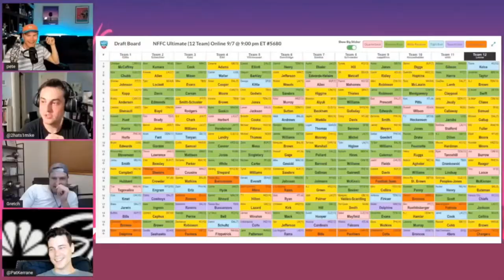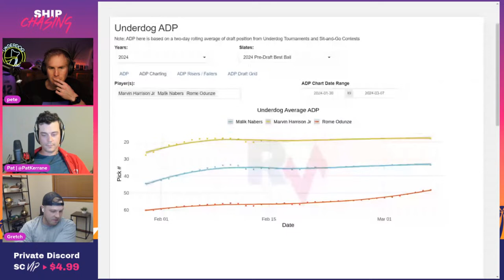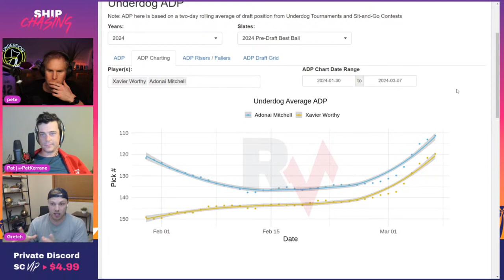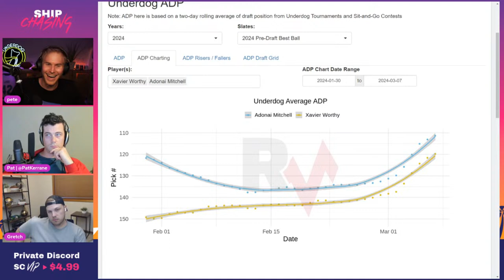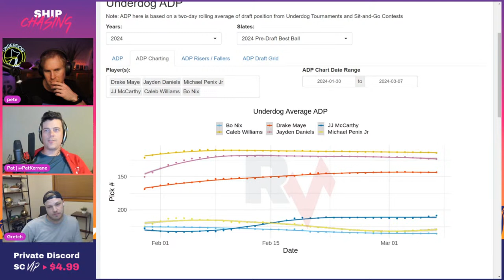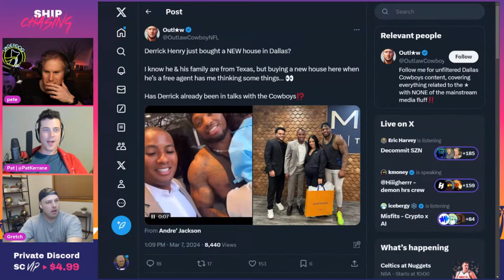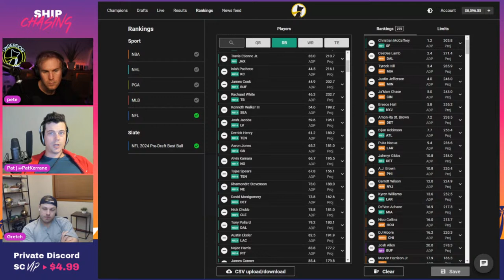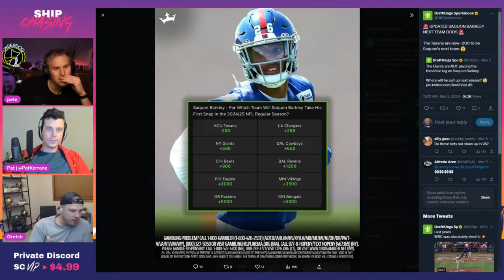Combine Takes, Free Agency Rumors & TE Targets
The Ship Chasing crew return from hiatus and jump into a discussion about the current state of dynasty leagues and how it compares to best ball. Gretch identifies a screaming TE target from his TPRR work. They discuss Combine hype and Pete makes a case for Pat to movve a rookie up his ranks. Gretch gives us his takes on all of the relevant Washington Huskies players in this draft class. We wrap up with a conversation on the free agent RBs in this class and which landing spots would shift ADP the most.

🚢 Join the Ship Chasing VIP program for access to Stat Chasing live streams, a private discord channel in the Deposit Kingdom server Youtube badges, custom Youtube emotes, and links to our private drafts ➝

Timestamps:
00:00 - Intro
01:30 - Catching up on the Ship Chasing crew
03:20 - State of the Union on Dynasty Leagues
11:14 - The value of players in dynasty compared to best ball
16:26 - Taking a peek into Gretch’s TPRR article series.
18:45 - What could Kirk Cousins do to the Falcons offense? Is Kyle Pitts a buy low?
23:40 - What is the temperature check on Brock Bowers?
28:02 - The evolution of drafting rookie WRs since Best Ball Mania started in 2020
32:06 - Comparing Underdog ADP and NFL Mock Drafts when drafting.
37:04 - Is Marvin Harison still a best ball stud if drafted to the New England Patriots?
38:27 - How to react to Xavier Worthy’s combine and drafting smaller WRs
43:26 - Is Rome Odunze the real deal?
49:50 - Gretch thinks Dillon Johnson is a great guy…..but is he a great player?
52:30 - How does Michael Penix Jr compare to the other QBs?
56:20 - Taking a look into how Pat has the QBs ranked.
59:15 - Should the Commanders try to trade up for Caleb Williams?
1:01:43 - Predicting what we’re going to see from free agent RBs this offseason
1:03:54 - Derrick Henry to Dallas, would Jerry Jones do it?
1:06:30 - Six out of the twelve leading rushers from 2023 are free agents.
1:09:50 - Ideal landing spots for the free agent RBs like Austin Ekeler and Saquon Barkley
1:23:40 - Previewing next week's Ship Chasing